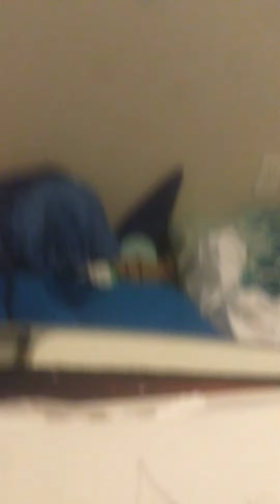part one of being In the worlds softest bedroom